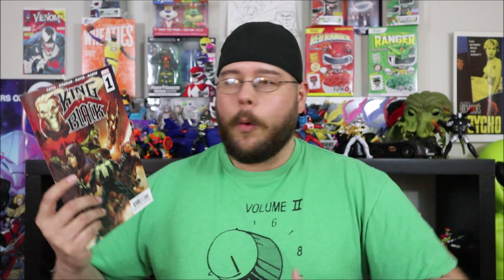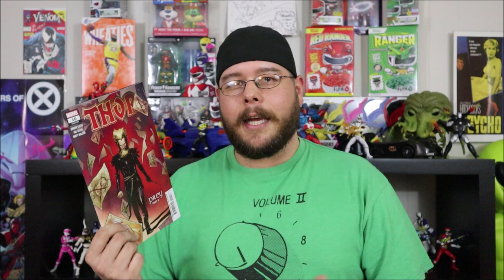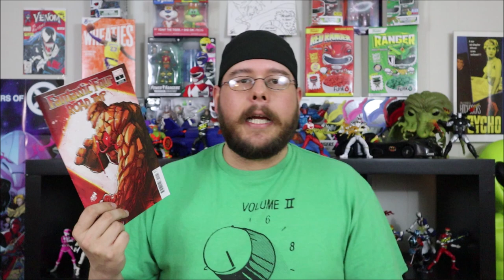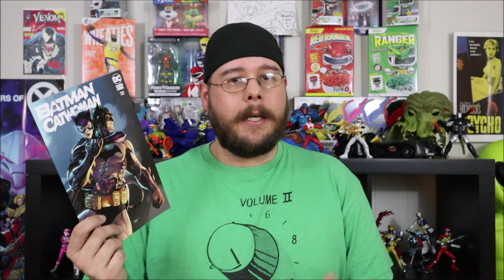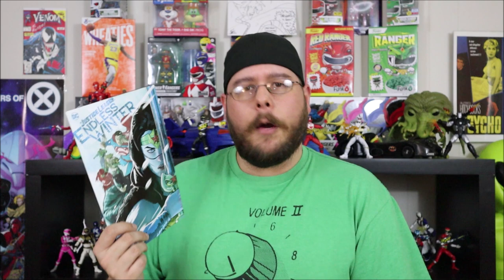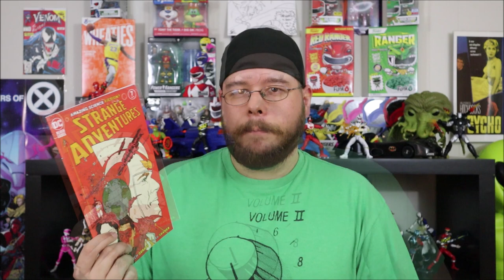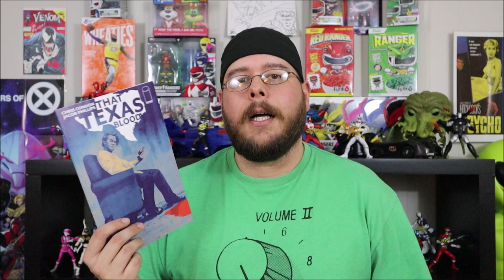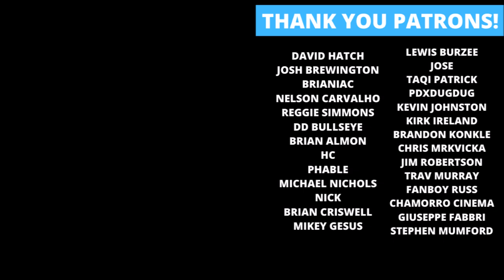Weekly Comic Book Review 12/02/20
Rockin' Robbie Billups reviews the new comics released on December 2nd, 2020!